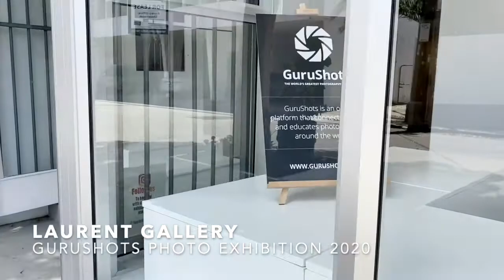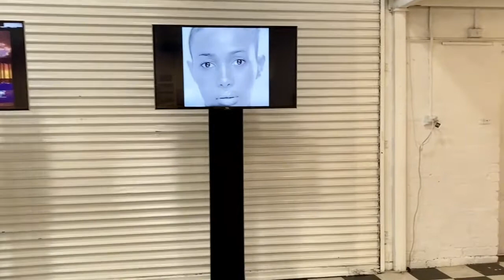LAURENT GALLERY - GuruShots Photo Exhibition Dec 2020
Congratulations to the finalists from the Best of Black and White and Dramatic Lighting challenges.  What a beautiful exhibition.

Video by videographer K. Audrey